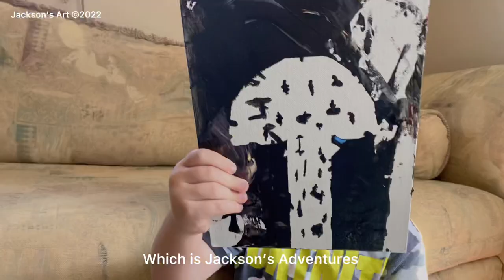Children’s Art: Fly Agaric Mushroom￼, Acrylic painting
Concept: Fly Agaric Mushroom
Artist: Jackson Belcher: age 5
Materials: Canvas, Acrylic
Tools: painter's tape, scissors
Size: 10x8inches